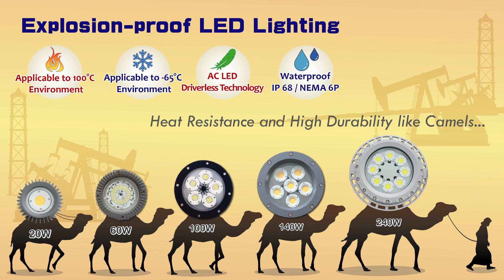Abu Dhabi International Petroleum Exhibition & Conference 2019 (ADIPEC 2019)_THT-EX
Two days more for opening of ADIPEC 2019!
This exhibition will gather top experts from Oil & Gas industry around the world. THT-EX will also participate in the exhibition to provide services for everyone.
If you have lighting planning problems, safety issues, or interested in Explosion-proof LED Lighting in hazardous areas, please visit to our booth 13574 and we will provide you complete information and solutions.

Not registered yet? Pre-register as a visitor online for free fast-track entry to the exhibition

●Date: 11-14 NOVEMBER 2019
●Location: ABU DHABI NATIONAL EXHIBITION CENTER (ADNEC)
●Booth No.: 13574, Hall 13

THT-EX provides various UL/ IECEx / ATEX / TIIS / CML / ABS / CR certified LED lighting, such as Explosion proof LED Lighting, Explosion proof Tube Light/Linear Light, Explosion proof Emergency Light, Explosion proof Warning Light, Explosion proof High Bay Light, Explosion proof LED Light with IP Camera, Explosion proof Portable Light, Explosion Proof Tank Viewer Lights, Explosion proof Tunnel Light, etc.

Our products are verified by extreme environmental simulation tests with heat resistance, frost resistance, and corrosion resistance. Safe and Reliable!

Welcome to our website to know more. Thank you. :)